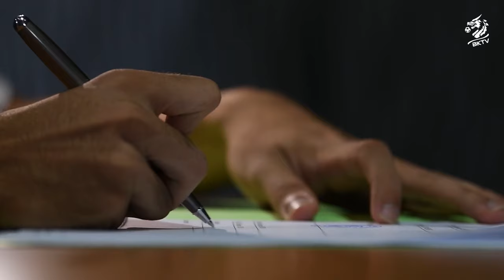EXCLUSIVE INTERVIEW | Mat Noron on signing his new contract with Boeungket